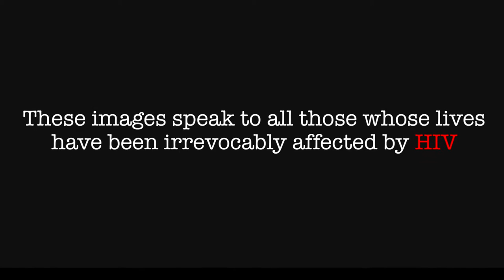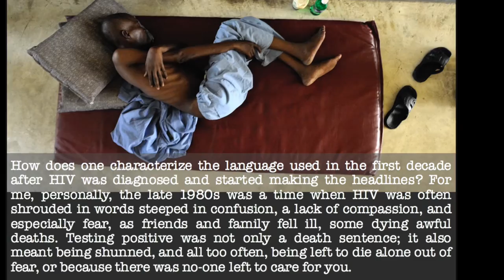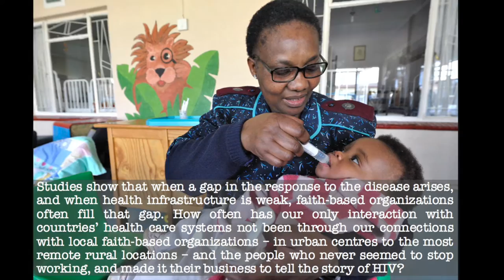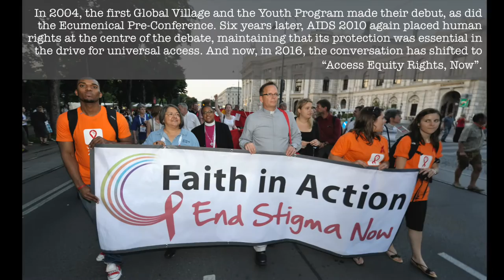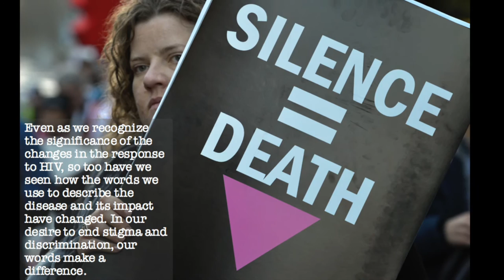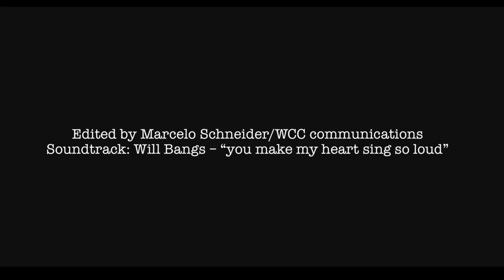HIV, AIDS and faith in words and images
In HIV, AIDS and faith in words and images, Callie Long writes about her own professional and personal journey covering the faith response to HIV with photos from Paul Jeffrey – whose strong images from AIDS 2016 in Durban continue to demonstrate the passion, compassion and action that is still critical to end the AIDS epidemic.

Produced by Sara Speicher
Images by Paul Jeffrey - Words by Callie Long
Edited by Marcelo Schneider/WCC Communications